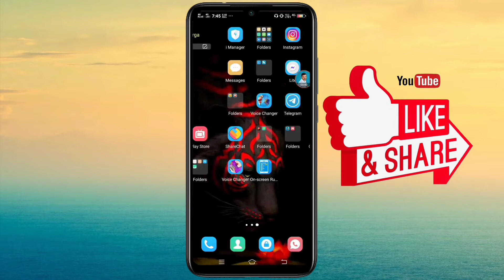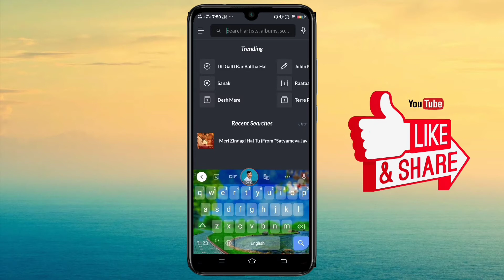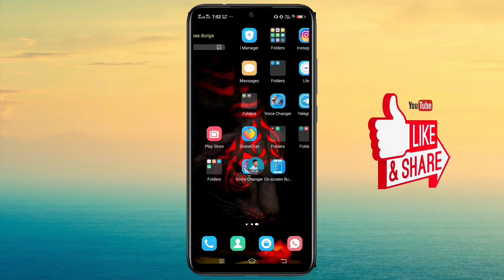Meri Zindagi Hai Tu song jio caller tune | jubin nautial song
Cover topic

1. meri zindagi hai tu jio caller tune
2. Jubin nautial song jio caller tune
3. Meri zindagi hai tu vairal song jio caller tune
4. Meri Zindagi Hai Tu Song jio hello tune
5. Jubin nautial song Meri Zindagi Hai Tu